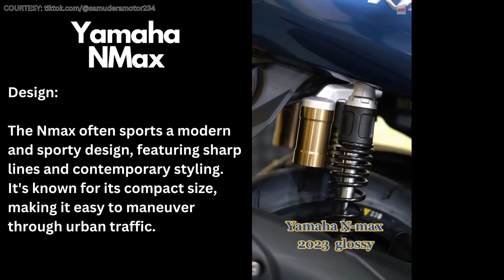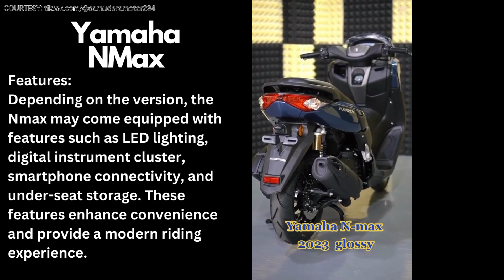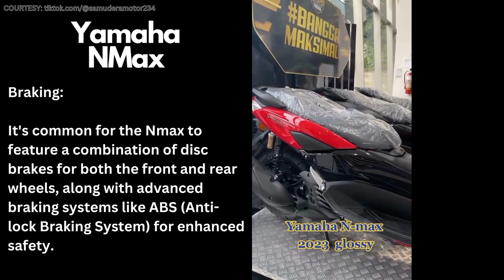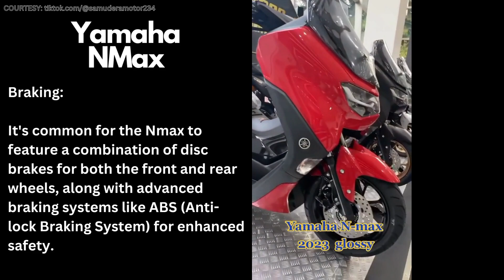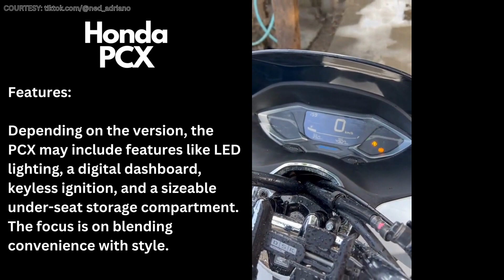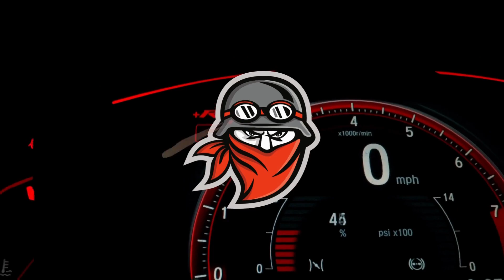Unveiling the Ultimate Scooter Showdown: Yamaha NMax 155 vs Honda PCX 160!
In this exciting video, we dive deep into the world of scooters as we compare the Yamaha NMax 155 and the Honda PCX 160. Discover the key differences, features, and performance aspects that set these two remarkable scooters apart. If you're on the hunt for your next perfect ride, this comparison will help you make an informed decision. Don't miss out on this scooter showdown!